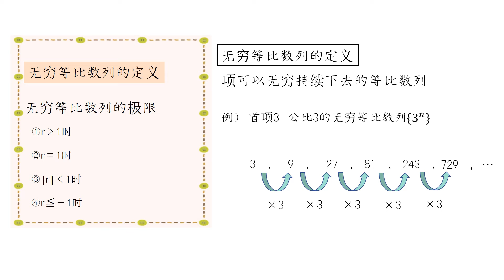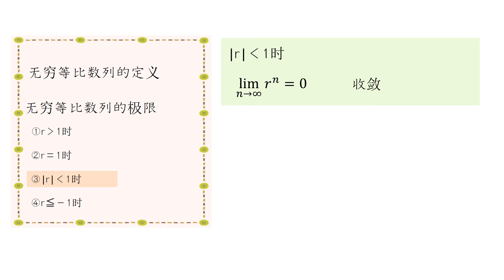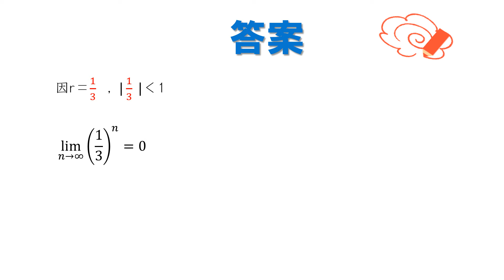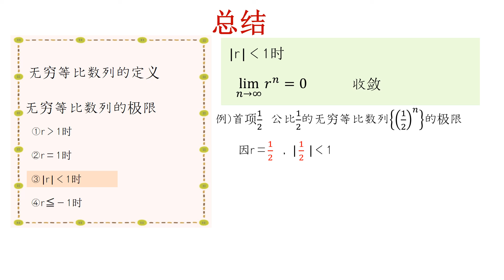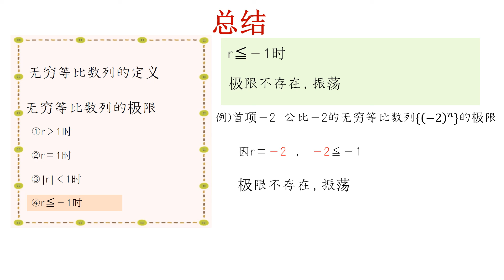高3＿極限＿無限等比数列の極限（中国語版）